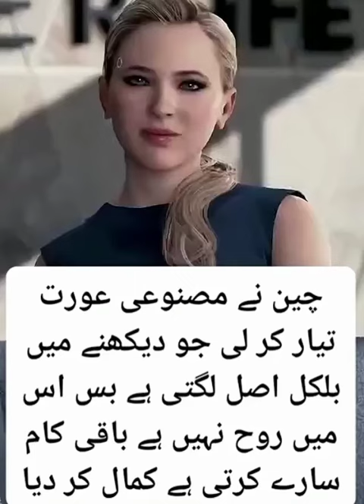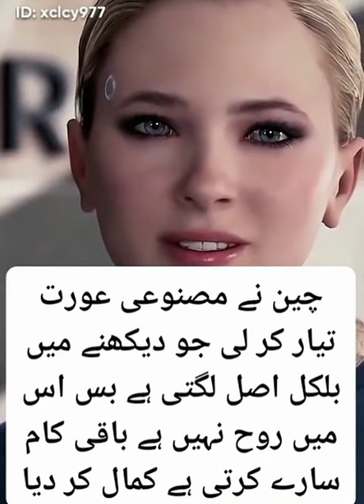Advance technology of china|Man created a intelligent machine|Amazing robot girl|Superpower china